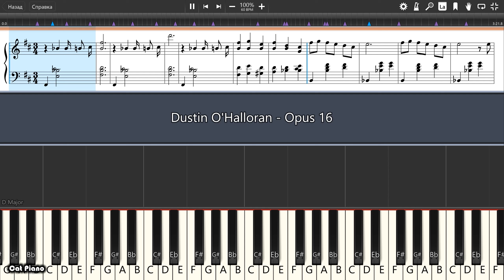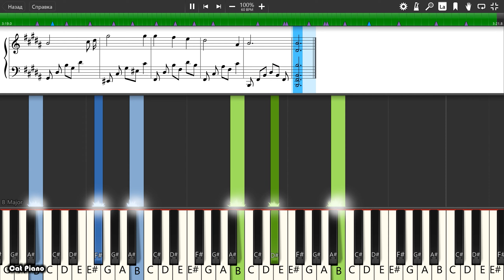Dustin O'Halloran - Opus 16 - Piano tutorial and cover (Sheets + MIDI)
How To Play Dustin O'Halloran - Opus 16 on piano